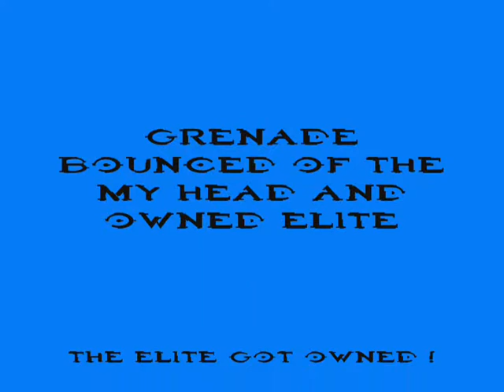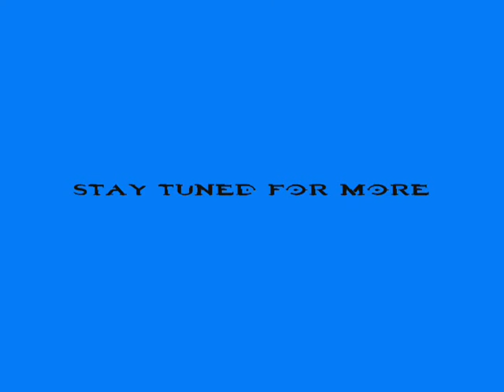Grenade Bounces Of My Head And Owns A Elite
Me Playing A Ranked Loneswolf Game And The Elite Comes And Throws A Grenade @ Me Bounces Of My Head And Kills Him Must See